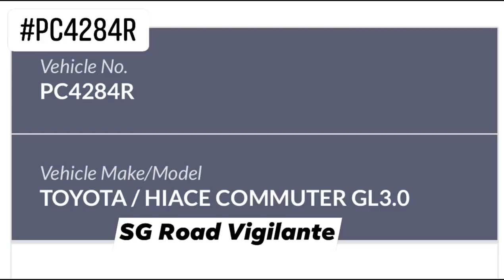26feb2021 pie PC4284R toyota hiace private bus fail to stop in time & rear ended camcar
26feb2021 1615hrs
pie
PC4284R toyota hiace private bus
fail to stop in time & rear ended camcar in a chain collision accident